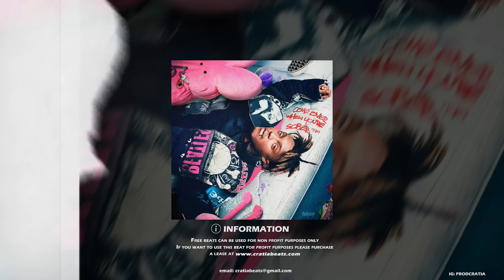[ FREE] Juice WRLD x Dro Kenji Type Beat "When You're Sober" 2022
- Cratia